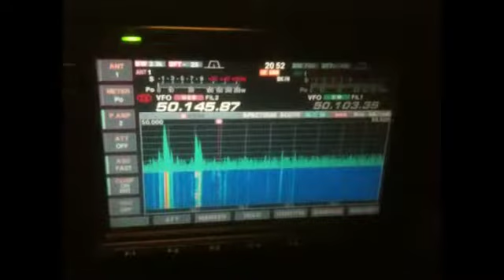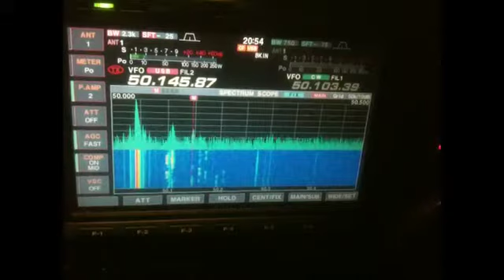50MHz SSB Chris 9Y4D working EI4KF with blind callers Jun 21, 2015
50MHz SSB Chris 9Y4D working EI4KF with blind callers Jun 21, 2015